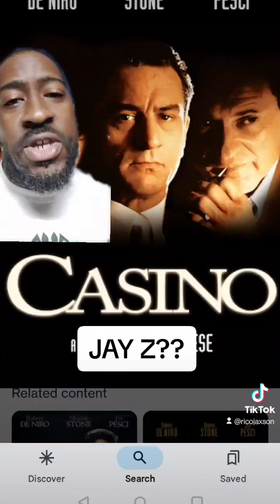WFT DID JAY-Z SAY!!!!